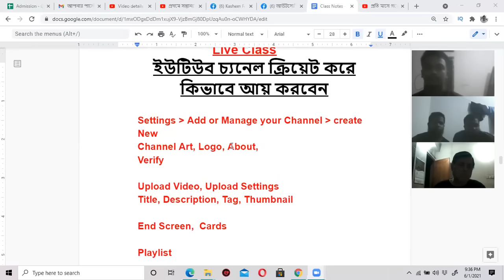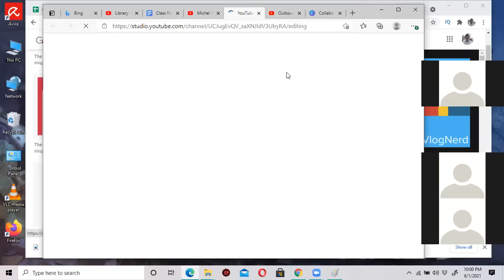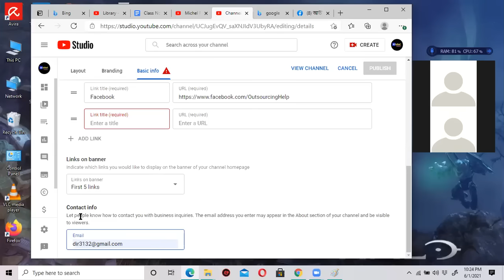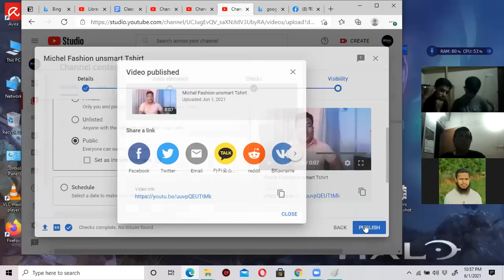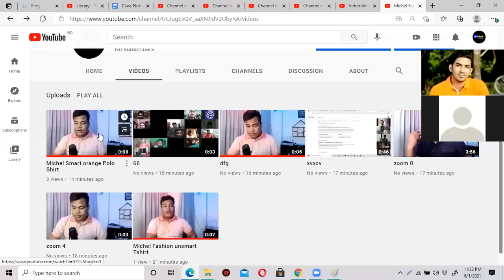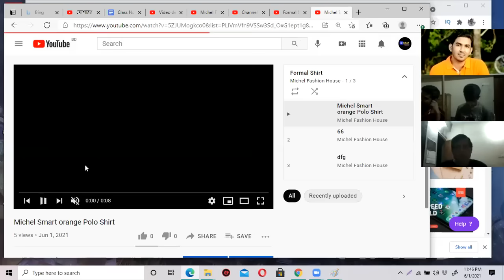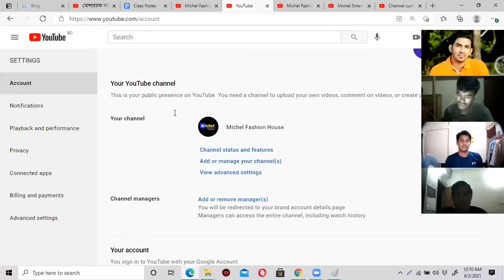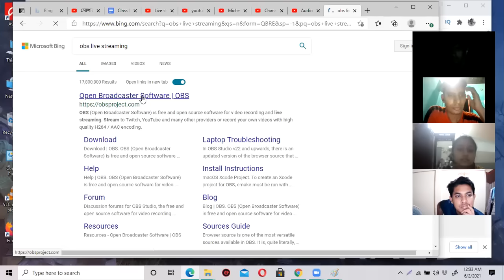কিভাবে ইউটিউব চ্যানেল তৈরী করে ইনকাম করবেন, Youtube Channel Create by Jamal Sir